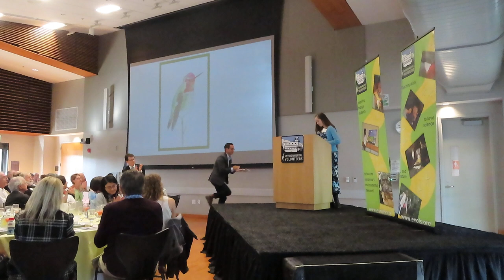Keynote speech for Wake up to Nature 2019 -Fiona Gillogly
Environmental Volunteers (EV) is a San Francisco Bay Area nonprofit dedicated to promoting the understanding of and responsibility for the environment through hands-on science education. In April 2019, EV invited Fiona Gillogly, age 15, to be the keynote speaker for its annual Wake Up to Nature, a fundraising breakfast featuring delicious food and inspiring stories Fiona is an avid artist, birder, nature journaler, and a passionate advocate for nature.